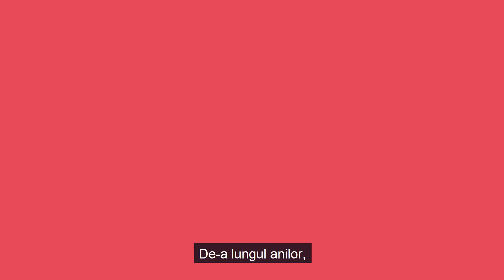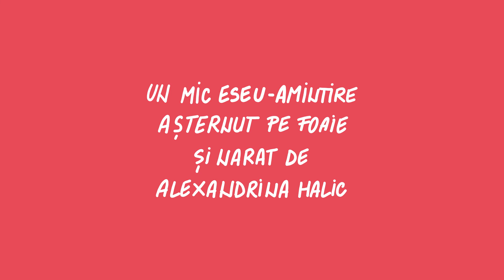TIC 55: O poveste aniversară de Alexandrina Halic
Un eseu-amintire așternut pe hârtie și narat de actrița Alexandrina Halic, desenat cu migală și emoție de ilustratoarea Ioana Trușcă. O meditație asupra unor importante repere din istoria de 55 de ani a Teatrului Ion Creangă, dar și asupra contextului cu totul neprevăzut care ne ține departe de sălile de spectacol, povestea ne poartă cu delicatețe și umor în lumea unui teatru-personaj. Un erou căruia ursitoarele îi urează să crească mare, bun și înțelept, și asemenea celui care i-a dat numele, să bucure cu poveștile sale nenumărate generații de copii.

La Mulți Ani, Teatrul nostru drag!